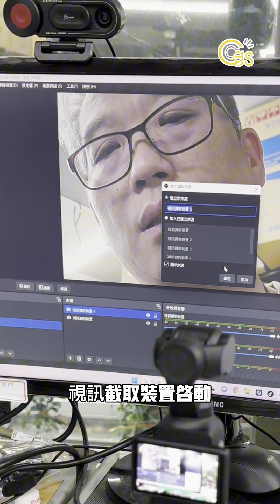Dji Osmo Pocket 3進OBS系統應用